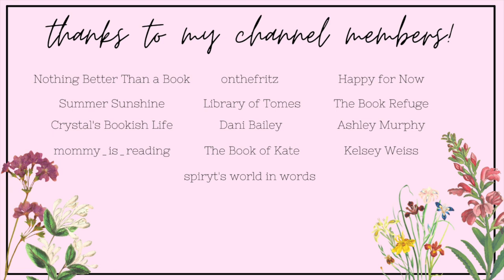romance books with different social classes 💛✨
Hi yall!!❤️Here we have some more romance recommendations!! These are romance books where the characters in the couple are from different social classes.
Leave your recommendations in the comments!!
Please let me know if you have read any of these, or if you plan to!!

✨VIDEOS MENTIONED✨

✨BOOKTUBERS MENTIONED✨

xoxo Ava💕